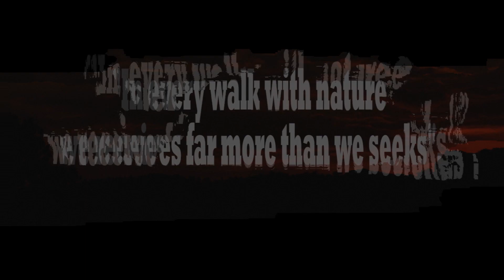SaMmYvines 17 -| A LITTLE WALK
In every walk with nature WE receives far more than WE seeks.